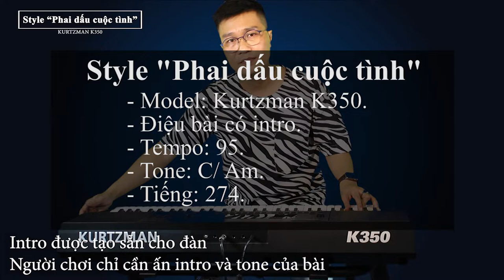STYLE PHAI DẤU CUỘC TÌNH | ĐÀN ORGAN KURTZMAN K350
Nhạc cụ MINH PHỤNG sẽ liên tục cập nhật đến quý khách hàng những cải tiến mới nhất trên cây đàn ORGAN KURTZMAN K350

Style "Phai dấu cuộc tình"
- Model: Kurtzman K350
- Điệu bài có intro
- Tempo: 95
- Tone: C/Am
- Tiếng: 274